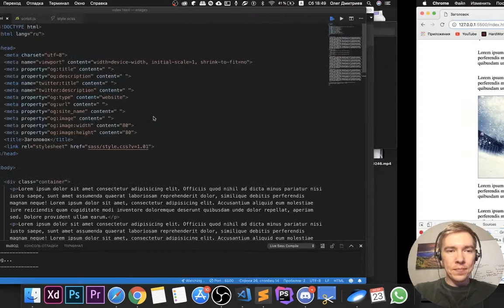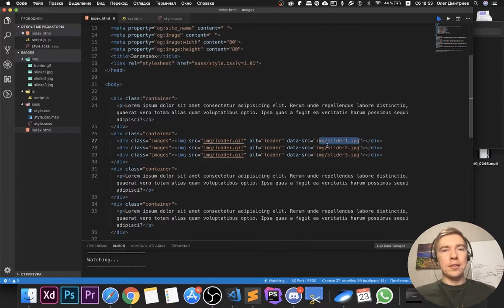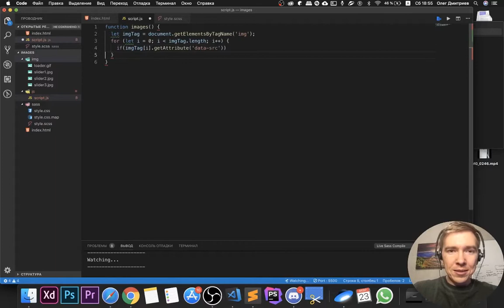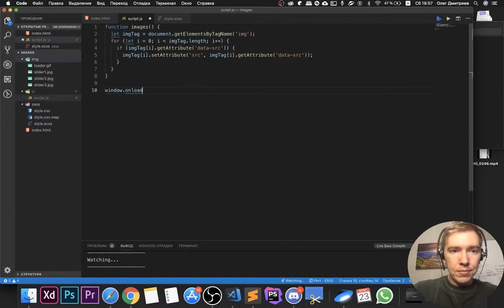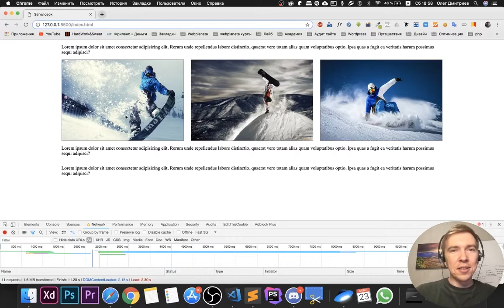Webplaneta #1 ➤ Отложенная загрузка изображений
Друзья, открываю рубрику полезностей для веб-разработчика)
В данном видео мы будем делать отложенную загрузку изображений, уменьшив тем самым нагрузку на страницу - и в конечном счёте пользователь сможет быстрее работать со страницей.

Так же можно заказать консультацию по заработку на фрилансе либо по веб-разработке